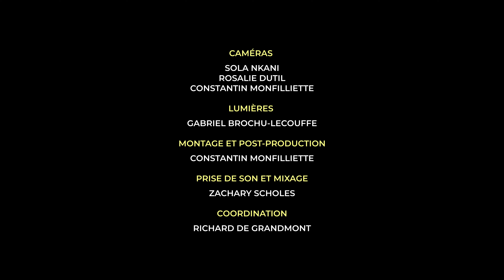Kee Avil - at his hands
Cette performance a été enregistrée et captée lors de la résidence de Kee Avil au CEM.

Kee Avil : composition, voix
Guylaine Grégoire : violon
Bernard Cormier : violon
Isabelle Harvey : violoncelle
Antoine Simard : contrebasse
Matthieu Gilbert-Thévard : contrebasse
Zachary Scholes : arrangements, conception sonore